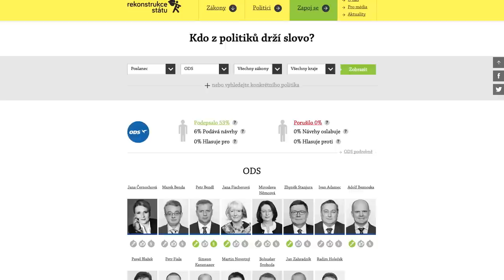Jak posunete politiky od slov k činům?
Spouštíme detailní sledování politiků, které tu ještě nebylo. Pomozte nám s tím. Prosadíte rekonstrukční zákony, které nám 20 let chybí. Více na